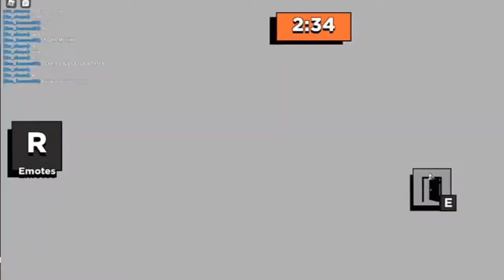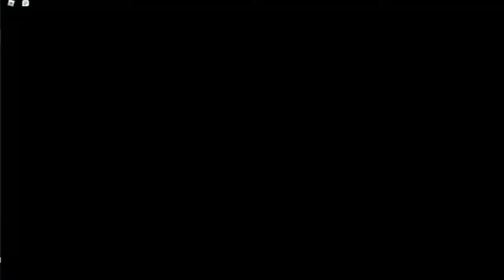Мультики РусскийАлфавит Буква К АзбукаМаршака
Мультфильм Буква К русского алфавита. простой способ для детей учить алфавит видео с прикольными трёхмерными буквами и подходящими рисунками прописные буквы и письменные буквы . Simple method for children to learn letters of russian alphabet Letter